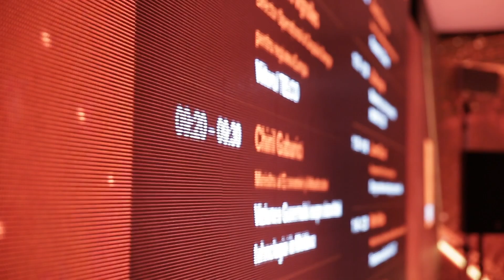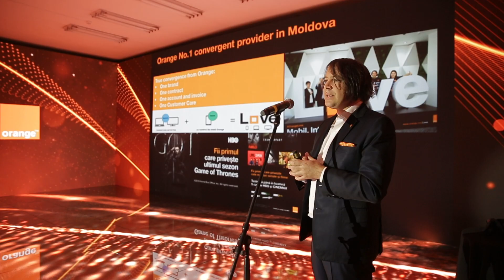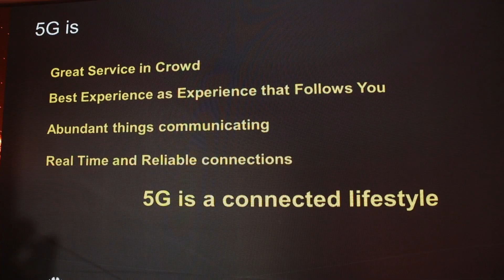Primul demo test al tehnologiei 5G